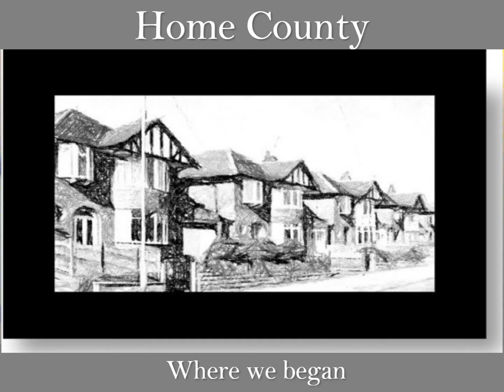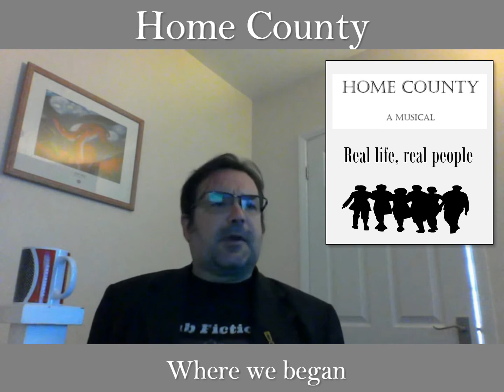Home County - where we began.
Mark Fryday tells the story about how he and Chris Lewis started to write Home County.